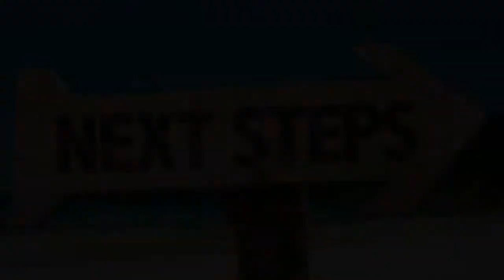Update, 01 05 22